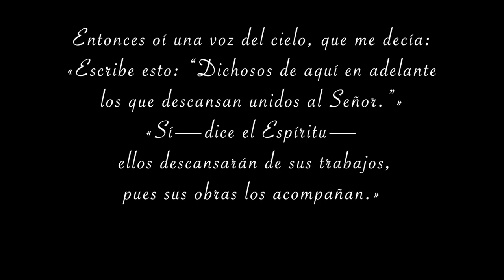MEDLEY ORDOÑEZ | JESÚS MATÍAS - GUILLERMO BATZ - GABRIEL DE PAZ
HOMENAJE A MAURICIO ORDOÑEZ |
Como nos gustaría verlo nuevamente, aprender algo nuevo de él, demostrarle que no fue en vano su trabajo y que ha dado fruto.
Y aunque tenemos la certeza de que duerme, también, de que un día no muy lejano lo volveremos a ver cuando Cristo Jesús descienda en las nubes de los cielos.
No habrá más llanto ni dolor, solo alegría y felicidad, veremos a todos aquellos que hemos perdido y lo mejor de todo es que cada uno de los que estemos allí podrá decir: "DICHOSO DE MI, PORQUE VEO A CRISTO CARA A CARA".

00:00 Introducción
00:22 Dichoso de mi
01:49 Cara a cara
03:16 Esforzado y Valiente
05:28 A ti te llama Jesús
06:53 Homenaje al Maestro

MEDLEY ORDOÑEZ
Producción | @Jesús Matías